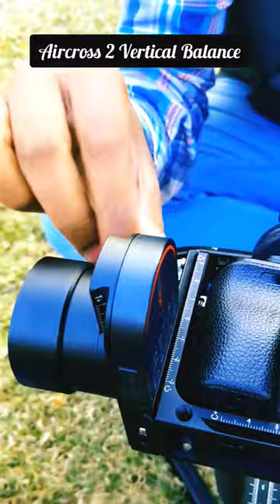How to Balance Aircross 2 | Moza Aircross 2 Setup and Review | How to Use Aircross 2